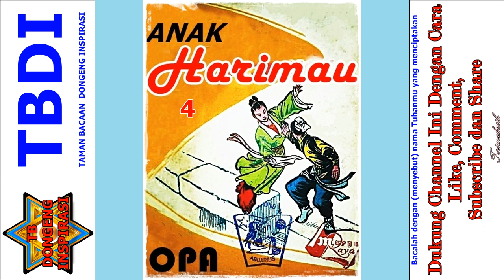Seri Cerita Silat Anak Harimau Karya OPA Jilid 4